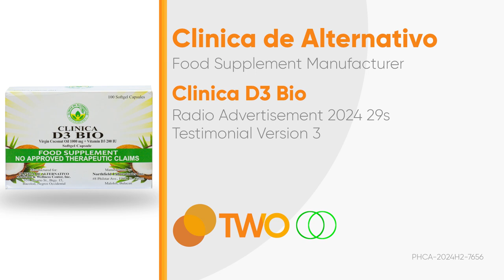Clinica D3 Bio Radio Ad 2024 29s (Testimonial Version 3)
Ito po ang 2024 Radio Ad ng Clinica D3 Bio (Testimonial Version 3).

DRPSTwo 9045: Clinica D3 Bio Radio Ad 2024 29s (Testimonial Version 3)